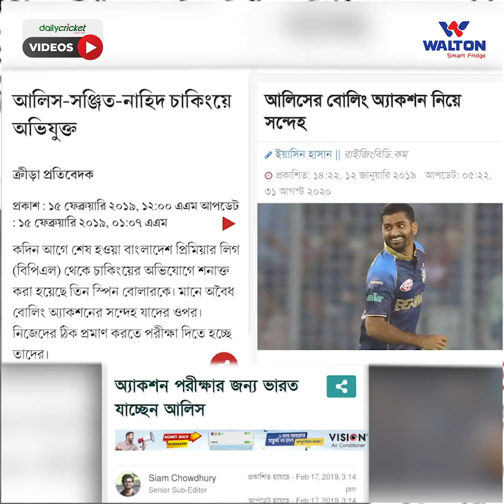বিপিএলের নেট যেন আলিসের ভাগ্যদেবতা। নারাইন না আসায় যেভাবে সুযোগ পেলেন কুমিল্লায়!